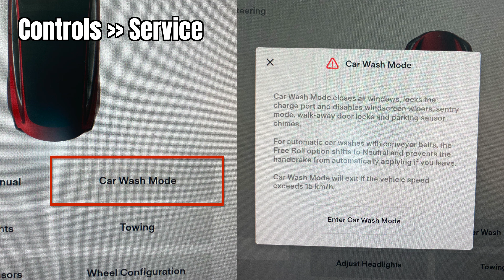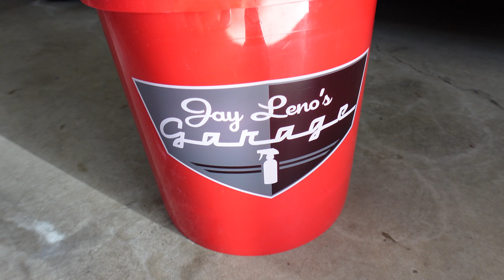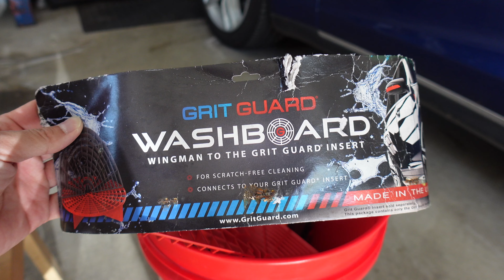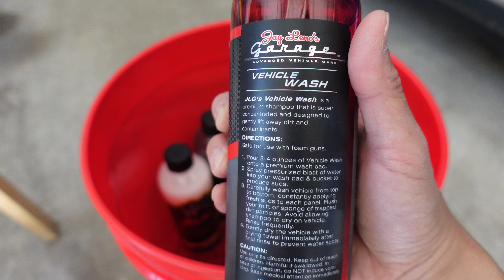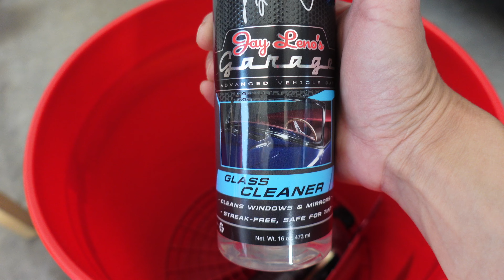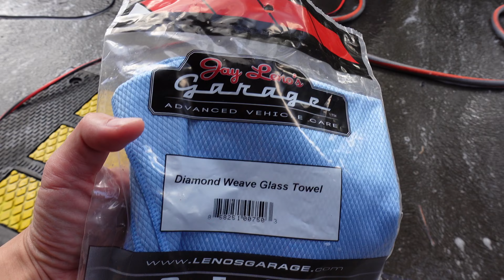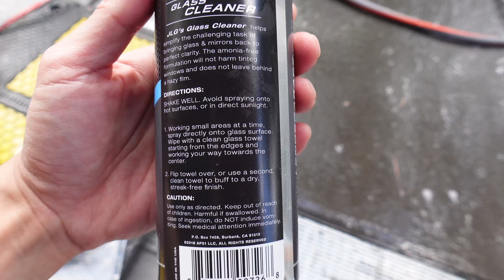TESLA MODEL 3 PRESSURE WASH AFTER ROAD TRIP AUSTRALIA 2022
Pressure Wash Model 3 in Car Wash Mode after Australia Road Trip 2022 by Tesla Tom

00:00 Before the wash
01:00 Pressure Wash
02:46 Jay Leno's Garage Australia products
05:38 Vehicle Wash product
06:24 Microfibre mitt and 2 bucket technique
06:56 Rinse
07:18 Dry
07:49 Glass Cleaning
09:24 Wheel & Tyre Cleaning
10:22 Interior Cleaning
11:54 After the wash